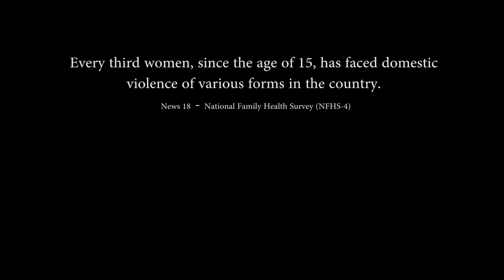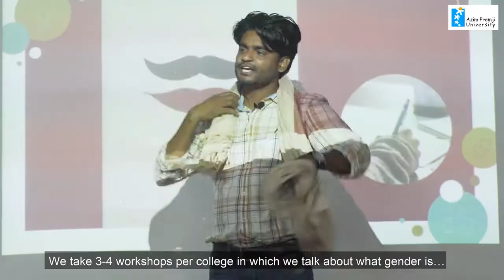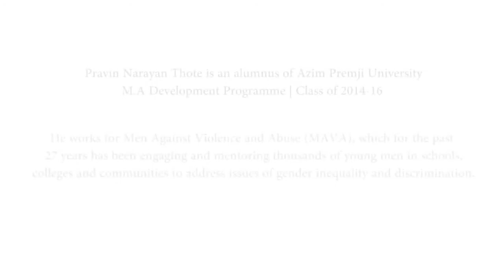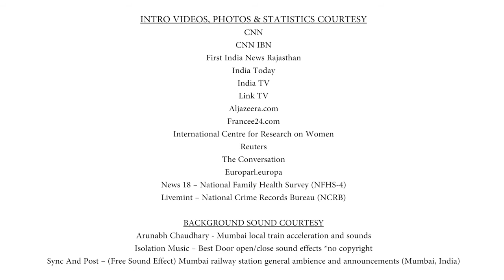Azim Premji University, Admission, Application Form, Courses, Eligibility 2023-24 - Study Woo